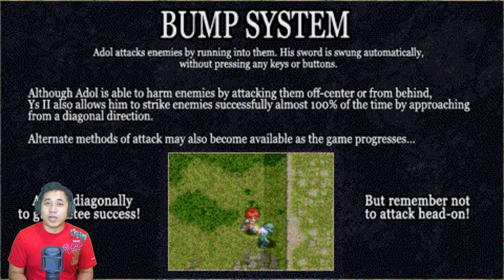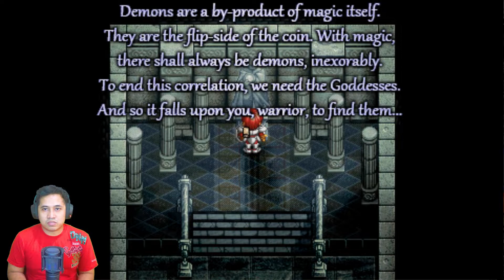Perjalanan Di Daratan Melayang - Ys II Cronicles Indonesia - Part 1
Setelah berhasil mendapatkan ke 6 Book of Ys dan segera membacanya Adol secara langsung di kirim ke Daratan yang melayang di atas langit yang merupakan tempat dimana Solomon Ruins berada dan dia menemukan kenyataan bahwa buku tersebut merupakan kunci untuk membuka sebuah segel yang entah apa yang ada di dalamnya dan perjalanannya di mulai dari sebuah desa yang berdekatan dengan tambang yang di tinggalkan.

Spec Laptop :
Processor : Intel® Core™ i7-9750H
Graphic : NVIDIA® GeForce® GTX 1660TI
Hard Drive : 1 TB + 256 GB PCIe® NVMe™ M.2 SSD
RAM : 16 GB (2x8 DDR4-2666 SDRAM)

Backsound :
Album: The Legend of Heroes: Hajimari no Kiseki Original Soundtrack mini

Album : Blue Monday
Penulis :
Peter Hook, Stephen Morris, Bernard Sumner, Gillian Gilbert
Dilisensikan ke YouTube oleh :
WMG (atas nama Warner Music UK); CMRRA, UNIAO BRASILEIRA DE EDITORAS DE MUSICA - UBEM, ASCAP, UMPI, LatinAutor - UMPG, LatinAutorPerf, UMPG Publishing, dan 10 Lembaga Manajemen Kolektif

Artis : Sebastian Bohm
Album : Blue Monday
PositionMusic (Sound Recordings) (atas nama Position Music); ASCAP, UMPG Publishing, UMPI, LatinAutor - UMPG, UNIAO BRASILEIRA DE EDITORAS DE MUSICA - UBEM, LatinAutorPerf, dan 6 Lembaga Manajemen Kolektif

Clossing Song :
Coming Home (ft Ollie Wade) by Niwel & Altero